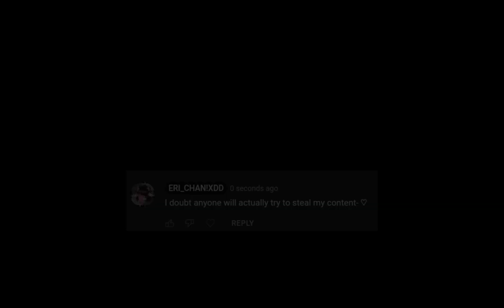How Dazai and Yosano met part 2![Bungo Stray Dogs] [Dazai angst][Yosano Angst?]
Sorry if you were expecting something else, I'm to lazy to make long videos or actual mini movies-